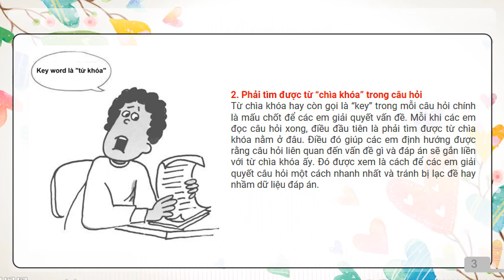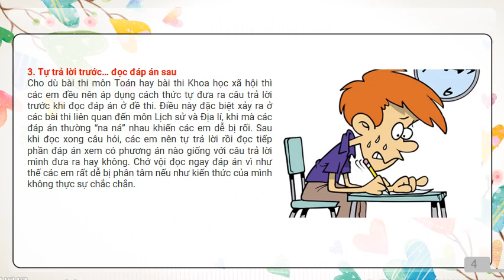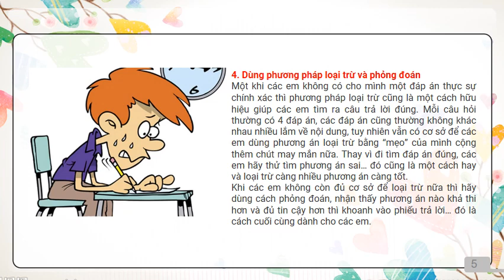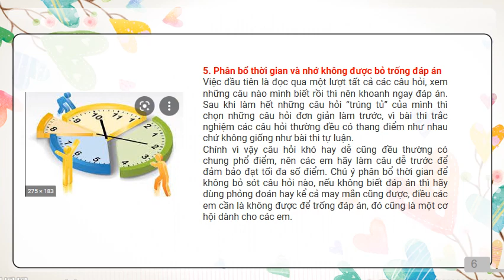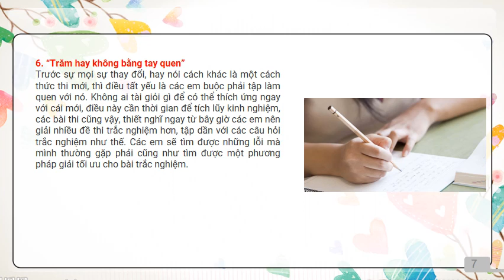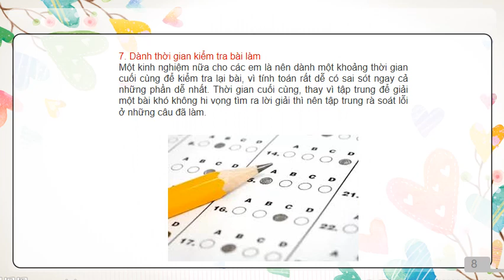GIÁO DỤC ĐỊA PHƯƠNG 6 (Tuần 15 / HK1) - CÁCH LÀ BÀI THI TRẮC NGHIỆM ĐẠT HIỆU QUẢ NHẤT